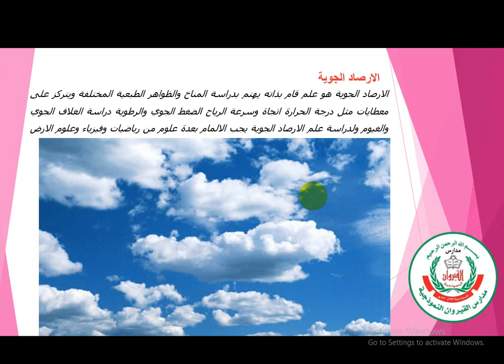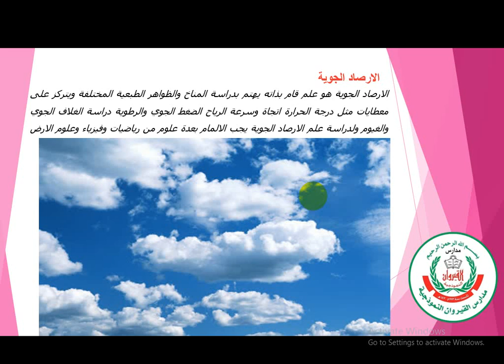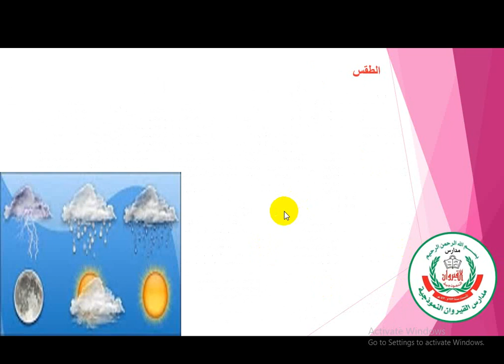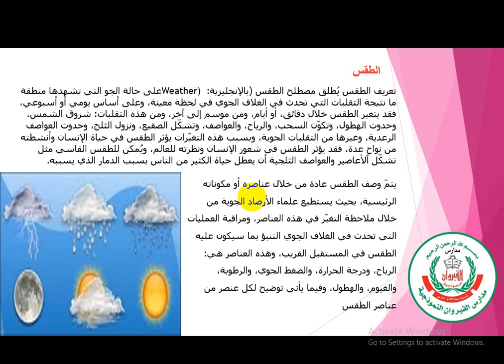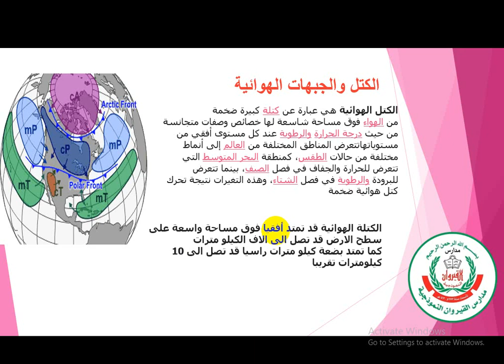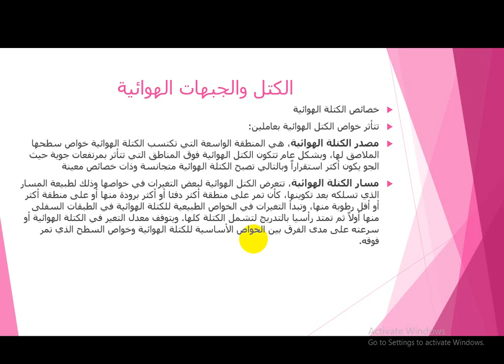علوم الأرض - الصف العاشر الكتل الهوائية الحصة الاولى